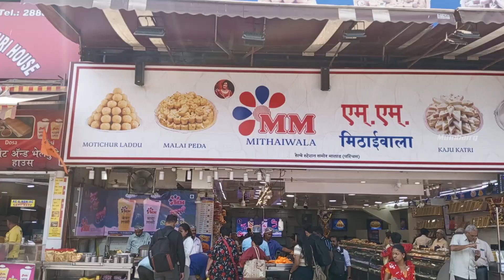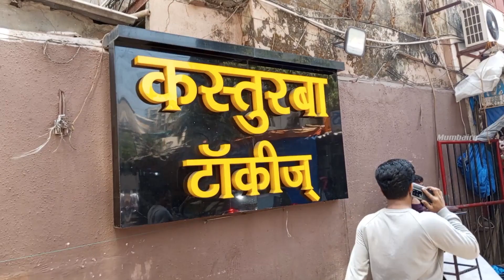How to go Kasturba talkies from Malad station | Hindi | Mumbairg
This video is intended to guide the route and public transport to the new visitors in the town or the existing visitors who are in the search of how to go Kasturba Talkies or Cinema halls near them in Malad or in Malad west from Malad station, Mumbai.

Kasturba Talkies
Located in: Vasant Plaza
Address: Parekh Road, opposite The Mall, behind Nataraja Market, Malad, Vijaykar Wadi Industrial, Vijaykar Wadi, Malad West, Mumbai, Maharashtra 400064

This Channel Mumbairg is here to help their audience in understanding the beautiful city Mumbai. So, that you can explore the city hassle free.